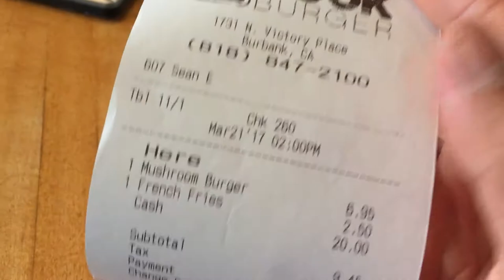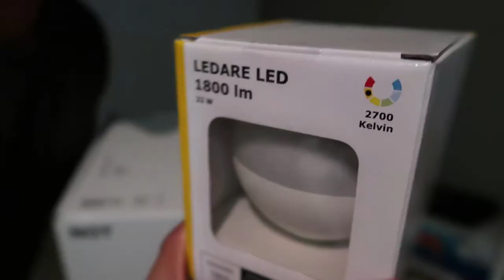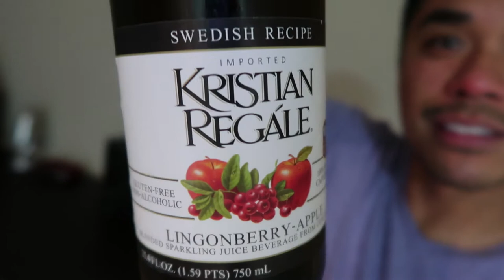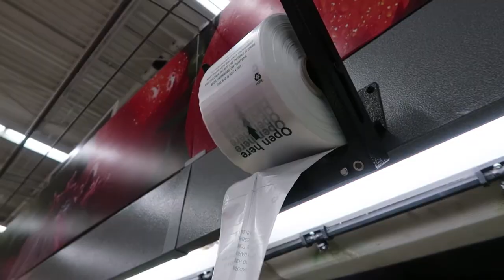First Few Days in L.A. + Getting the Apartment Set Up | Vlog #130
This vlog is about my first few days in L.A. I tried a new burger spot, assembled a lot of furniture from IKEA, explored a different Crunch gym, and cooked some food. Enjoy!

Twitter, Instagram, Snapchat: @ayohadam